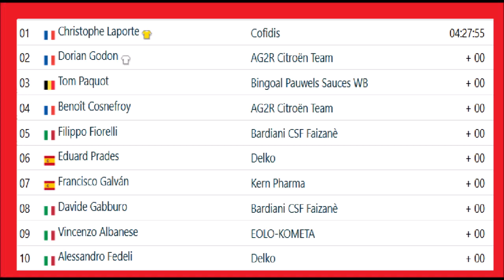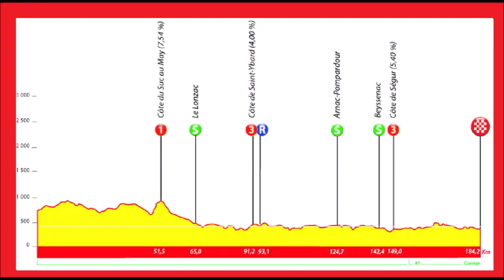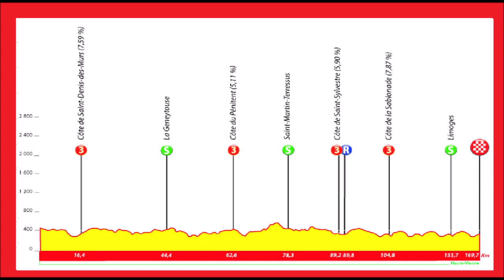Tour du Limousin 2021 - Etape 1 2 3 4 Stage 1 2 3 4 Tappa 1 2 3 4